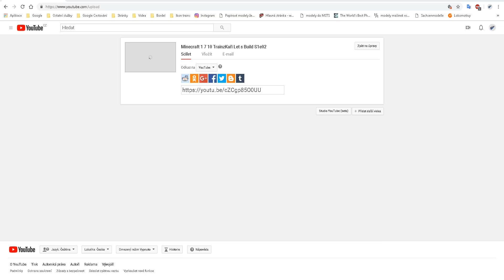TrainzKaři Minecraft 1.7.10 LB!!! S-I 3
TrainzKaři CZ